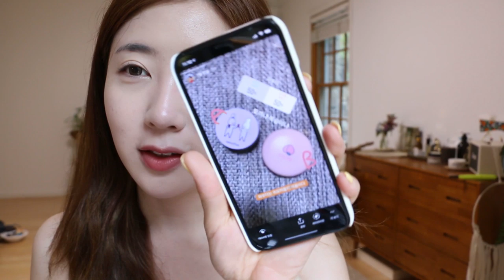[GRWM] 여러분이 투표해주신 제품들로만 완성한 데일리 브라운 메이크업 같이 준비해요! | Brown Daily Make Up GRWM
안녕하세요 뭉컁입니다.

9월 1일부로 적용되는 개정안 지침에 따라 유료 광고 및 협찬 문구를 기존보다 섬세한 문구로 명확하게 기재하여 시청자분들의 혼동이 없도록 최선을 다하겠습니다.

감사합니다.

♡ 이틀만에 빠르게 돌아왔찌요! 제 인스타 스토리를 얼마전에 보신 뭉독자들은 짐작 가능한 컨텐츠일거예요! 바로 인스타 스토리에 있는 투표 기능을 통해 여러분들이 선택해주신 메이크업 제품들로만! 완성했는데 옴모나? 결과 너무 내 맘에 쏙 들쟈나 뭉컁 취향 = 뭉독자 취향이란걸 다시 한 번 깨닫게 된 순간이었다고 합니다! ^0^ 그래서 전체적으로 뭔가 신나보이고 말도 재잘재잘 엄청 많이 하더라고요? 20분이 넘는 꽤 긴 영상이니 내일 아침에 준비할 때 같이 하기!! 앞으로도 이렇게 재밌는 아이디어 열심히 구상해서 보여드릴테니 쭈 욱 저와 함께 합시당! 맞다. 전 내일 언니와 엄마랑 같이 유럽 여행 가요! (네덜란드, 베를린, 룩셈부르크) 세 모녀끼리만 하는 해외여행은 처음이라 설레고 기대 중이예요! 헷 그래서 영상은 아마 10일동안 없을 예정이지만 좋은 거 많이 많이 눈과 카메라에 담아올게요. 그 동안 울 뭉독자들도 아프지 말고 잘 지내고 있어요!

이번 영상은 프리메라의 간접광고를 포함하고 있습니다.

O-Lens- Vivi Ring
오렌즈- 비비링

KIEHL’S - Calendula Herbal-Extract Toner
키엘 - 카렌듈라 허벌 엑스트랙 토너

Sulwhasoo - First Care Activating Serum
설화수 - 윤조 에센스

primera - Alpine Berry Watery Cream
프리메라 - 알파인 베리 워터리 크림

Sulwhasoo - Make Up Balancer Light Pink
설화수 - 메이크업 밸런서 라이트 핑크

HERA - Black Foundation
헤라 - 블랙 파운데이션

 ** Real Techniques - Miracle Sponge

GIORGIO ARMANI - Power Fabric Concealer #3
조르지오 아르마니 - 파워 패브릭 컨실러 #3

EGLIPS - Blur Powder Pact No.21
이글립스 - 블러 파우더 팩트 No.21

Bbia - Last Blush #08 Peanut Blossom
삐아 - 라스트 블러쉬 #08 피넛 블로썸

 ** BOBBI BROWN - Contour Brush
 ** KUMO - Tapered Blending Brush

베네피트 - 프리사이슬리 마이 브로우 펜슬 #3

CLIO - Kill Brow Color Brow Lacquer #03 Peanut Brown
클리오 - 킬 브로우 컬러 브로우 래커 #03 피넛 브라운

CLIO - Pro Eye Palette 02 Brown Choux
클리오 - 프로 아이 팔레트 02 브라운 슈

 ** Lucy & Baek (이 제품은 한정판이었어요 ㅠ^ㅠ) = 눈 앞머리

16 brand - Mochi Pact Peach Light
식스틴 브랜드 - 모찌 팩트 피치 라이트

BOBBI BROWN - Long Wear Waterproof Liner Black Chocolate
바비 브라운 - 롱 웨어 워터프루프 라이너 블랙 쵸콜렛

CLIO - Kill Lash Superproof Mascara 01 Long Curling
클리오 - 킬 래쉬 슈퍼프루프 마스카라 01 롱 컬링

MAC
맥

 **piccasso - Pony 14

Laneige - Layering Lip Bar Candid Brick
라네즈 - 레이어링 립바 캔디드 브릭

ZARA- Dotted Frill Shirt (S) - 흰색 블라우스

ZARA - Pocket Jumper Skirt (S) - 점프 수트

JUBINE - 가방

저번 패션 하울에서도 나왔는데 요고 아주 그냥 귀엽고 트랜디하고 다 해버렸따!!!

♡ Music